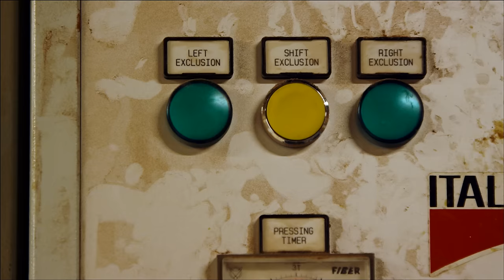Citizens & Saints - Made Alive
Music video by Citizens & Saints performing Made Alive. (P) (C) 2013 Mars Hill Music under exclusive license to BEC Recordings. Manufactured by EMI Christian Music Group,